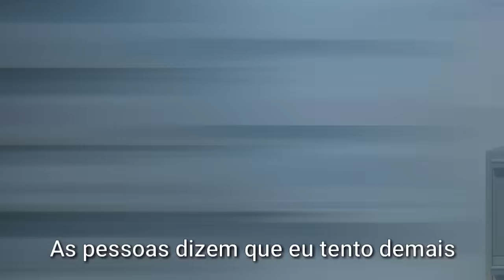Oregairu「AMV」Cadmium - No Friends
⊿Song: Cadmium - No Friends (feat. Rosendale)

Chat with us on Discord!!

✖ Cadmium

✖ Rosendale

Team Lancelot AMVs, a channel dedicated to creating audiovisual productions in collaboration with talented artists from around the world. Our main goal is to produce high-quality AMV music videos, aligning them with weekly music releases that provide a unique experience for our viewers.

We are constantly looking for new talent to join our team of artists and collaborators. If you are a musician or visual artist and would like your creations to be featured on our channel, we are eager to get to know your work and explore possible collaborations.

In addition, we offer a promotion service for selected artists, with the aim of expanding their visibility and reach on the audiovisual scene.

 We look forward to hearing about your work!

Sincerely,
Lancelot AMVs Team